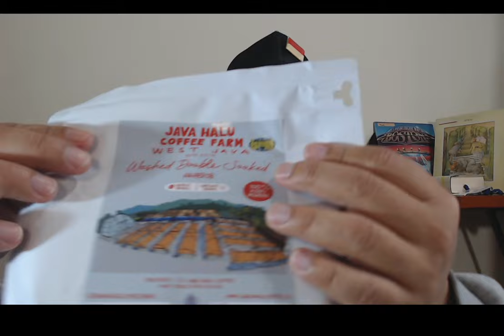Teknologi Sekarang Masih Teks, Harusnya Menuju ke Video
Implementasi teknologi saat ini masih berbentuk teks. Contoh: ketika kita bertanya ke search engine, masih menggunakan text (prompt). Ini karena teknologinya masih sebatas itu dan kebanyakan pengembang masih berasal dari budaya Barat (teks). Sementara kita lebih banyak menggunakan audio (dan video). Mari kita kembangkan tools audio & video.